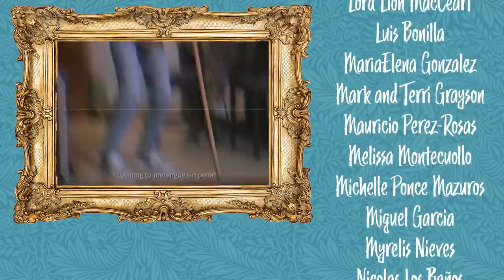Abuelas One-Up on Halloween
🎃👵✨ Abuela vs. Mirta: The Ultimate Halloween Treat Showdown! Watch these dueling frenemies battle it out for the title of La Reina de Jaloguin! 👑🍬

Two Latina grandmas compete over who has the best Halloween treats.

[CREW]

Cinematography by: Christina Cropper

Written by: Jenny Lorenzo & Kevin Bosch

[CAST]

Abuela and Michi played by Jenny Lorenzo

Mirta played by Laura Di Lorenzo

Bella played by Anais Bergues

Primo Kevin played by Kevin Bosch